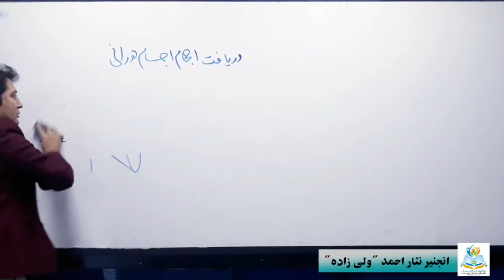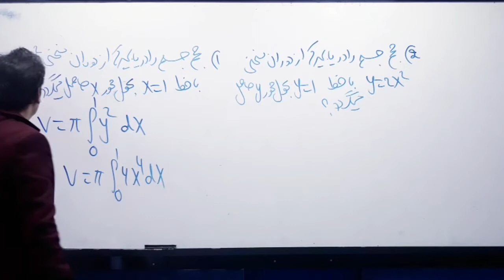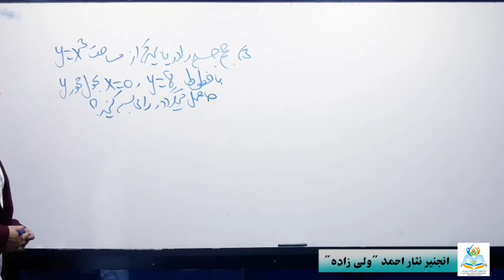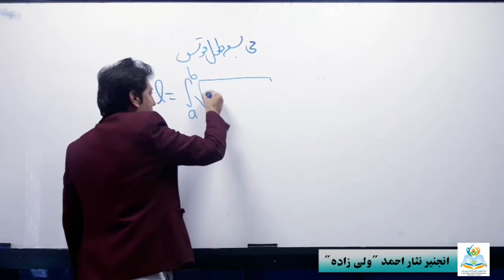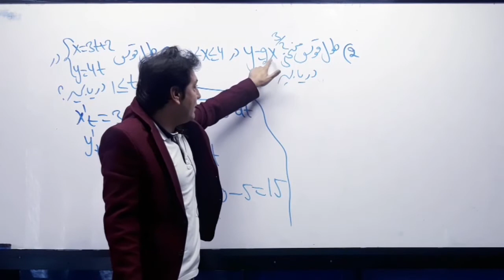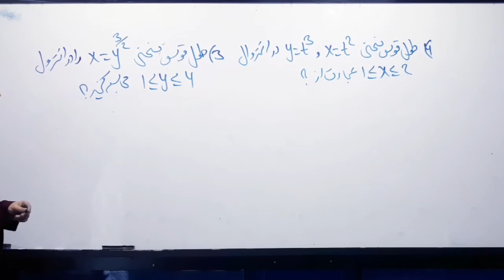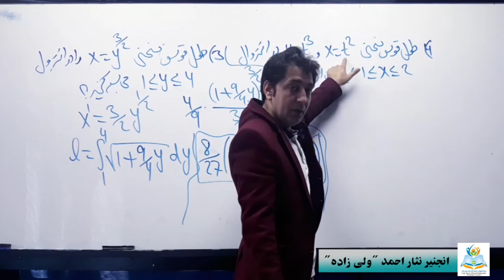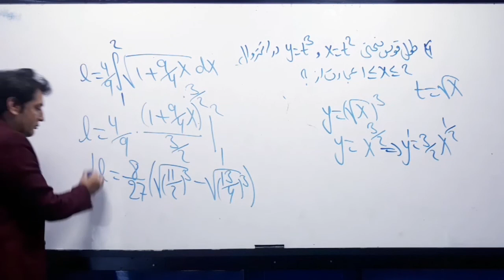انتیگرال ها درس پانزدهم (دریافت احجام اجسام دورانی و محاسبه طول قوس)